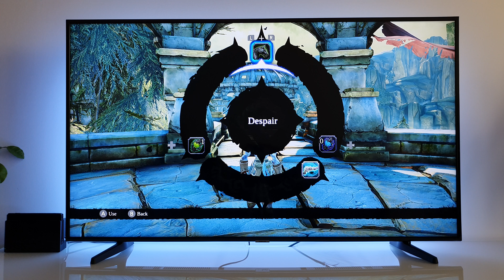Darksiders II Deathinitive Edition Nintendo Switch dock mode | 4K HDR10+ PART4